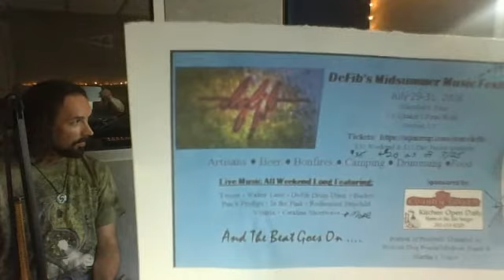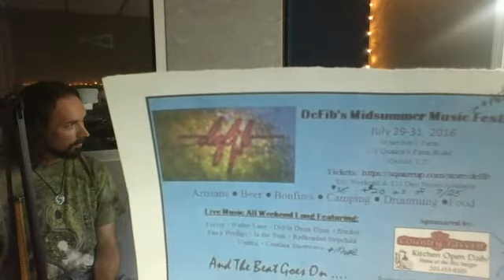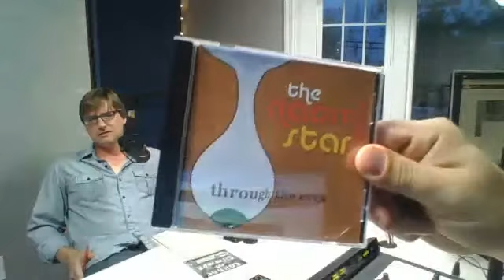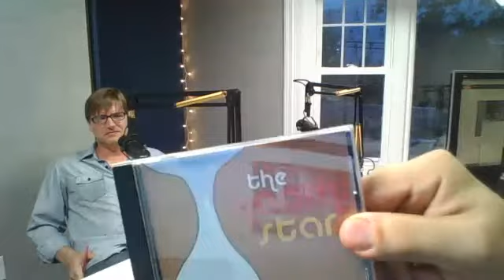CT ROCKS w Donielle Kish Steven BunovskyThe Naomi Star Arthur BargarParkers Tangent 2016 07 13 dl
CT ROCKS! radio aired live on WNHU 88.7 FM West Haven, CT
Wed July 13, 2016
- Donielle Kish
Defib's Midsummer Music and Arts Festival
Fri-Sun July 29-30-31
- Catalina Shortwave guitarist Keith Morey
- Arthur Bargar of Parker's Tangent
on the Sounds of Summer 6 Festival
Sunday July 17, 2016
- Stephen Bunovsky of The Naomi Star
on reunion show for the power pop band
Sunday July 17, 2016 at Cafe Nine in New Haven CT
CT ROCKS!
Instagram + Twiter @ctroxradio
CT ROCKS! audio from past shows